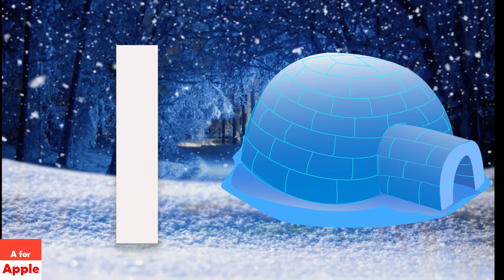A FOR APPLE |abcd | phonics song | a for apple b for ball c for cat | abcde | cocomelonn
A FOR APPLE |abcd | phonics song | a for apple b for ball c for cat | abcd song | abcde

Your quiry
a for apple
abcdefg
english alphabet
abcd cartoon
a for apple bi for boy
alphabet songs
a for apple a for ant
nursery rhymes

abcd varnamala
abcd varnamala
english varnamala
english alphabet
A for apple
kids alphabet

 एबीसीडी
वर्णमाला

Study_K_Videos Happy New year 2023, , a for apple, KIDS. kids Education videos for kids Fun Phonics Adventures : Join the ABC Gang on Epic Learning Journey,